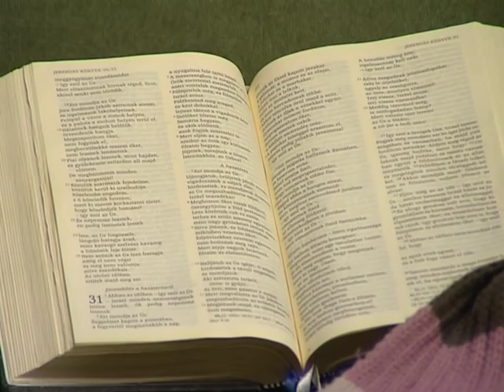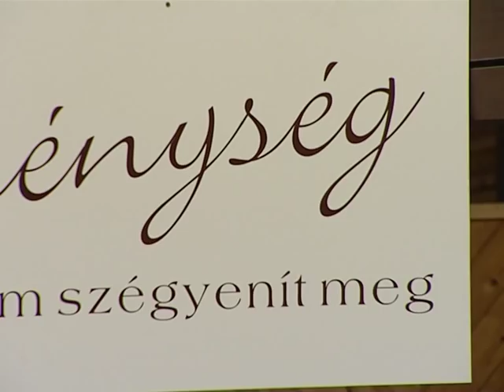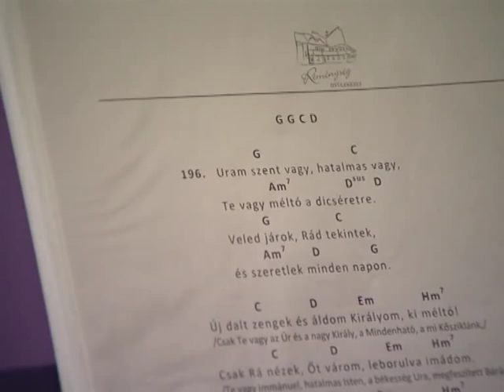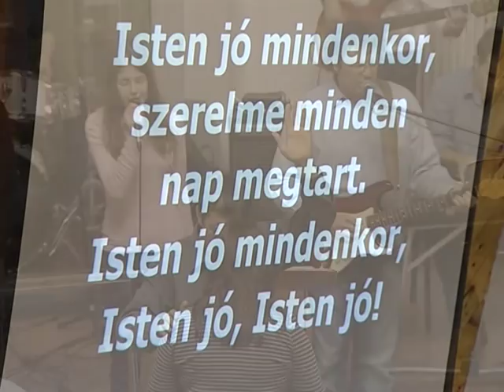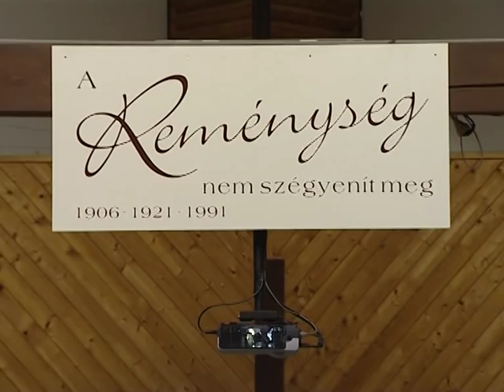Ökumené - A pécsi Pünkösdi gyülekezet műsora - 2012. március 6.